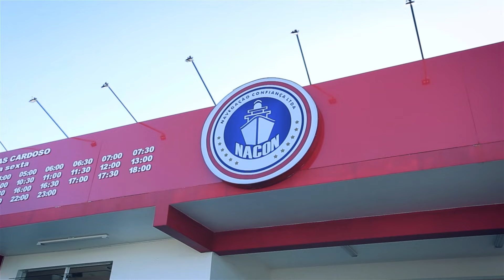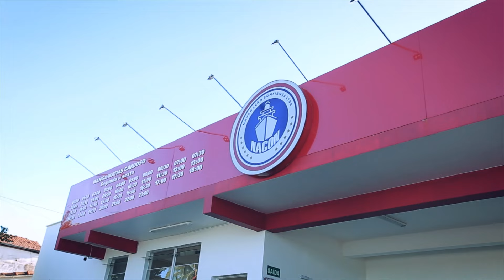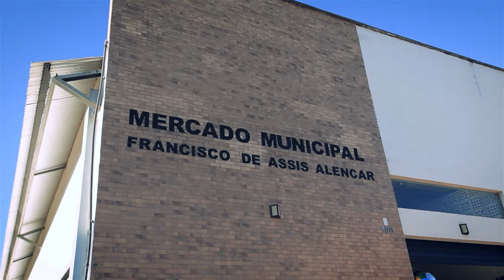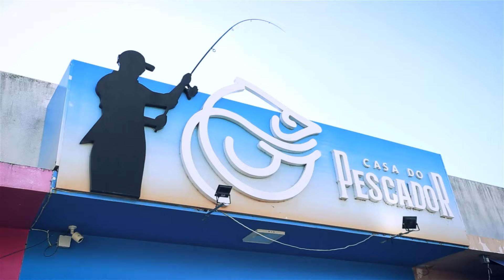Manga -MG história de seu TITA / travessia do rio / Nacon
Nesta cidade ribeirinha a travessia sempre foi um desafio para população e por muitos anos era feita de forma precária, levando muitas vezes a acidentes, após a chegada da Nacon toda esta realidade foi mudada, e nossa equipe fez esta bela travessia em, busca da emocionante história do morador conhecido como seu TITA, emocionante relembrar a trajetória deste cidadão Manguence tão amado por todos.